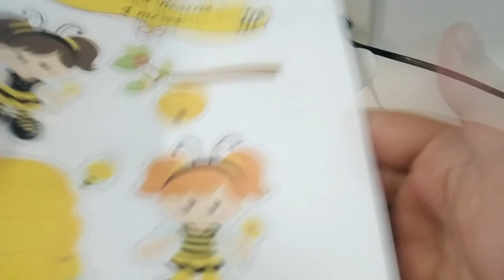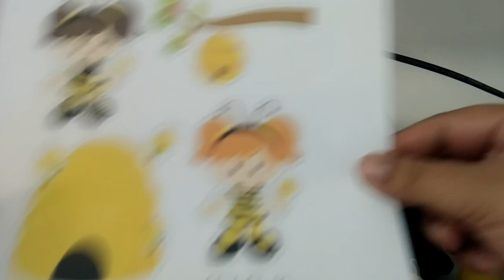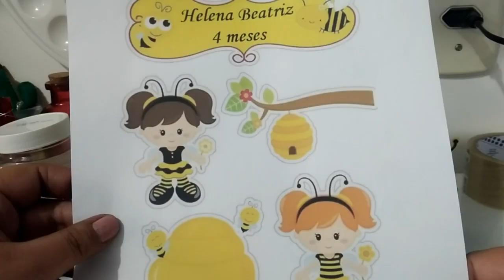Abelhinha - 4º mesversário da Helena (Parte 1)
Oi gente, no vídeo de hoje mostro para vocês o que estou fazendo para decorar a mesinha do mesversário da Helena no tema abelhinha! Confere o vídeo!